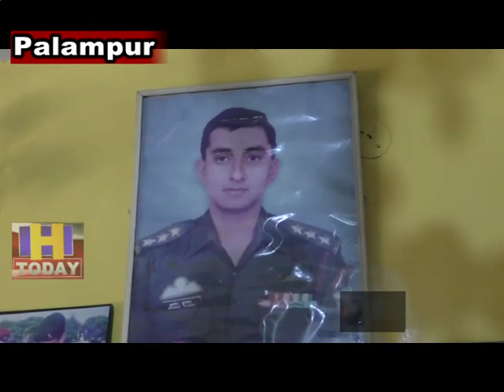14 AUG N 13 मेडल जो शहीद को उसकी बहादुरी पर मिले थे उसे एसडीम के पास वापिस कर दिया।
पालमपुर के बनूरी गांव के शहीद मेजर सुधीर वालिया को सम्मान न मिलने तथा आग्रह करने के बावजूद किसी प्रकार की कोई प्रतिमा स्थापित न करने पर विफ़रे शहीद के परिजनों ने पालमपुर में एसडीएम पंकज शर्मा से गत दिनो मुलाकात की तथा इस दौरान उनके परिजन इतने भावुक हो गए कि उन्होंने वह मेडल जो शहीद को उसकी बहादुरी पर मिले थे उसे एसडीम के पास वापिस कर दिया।